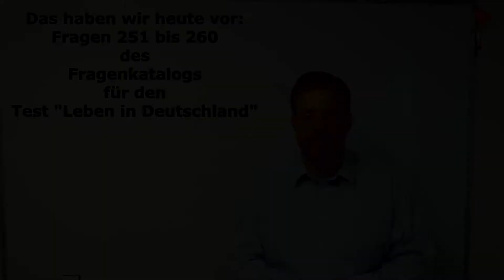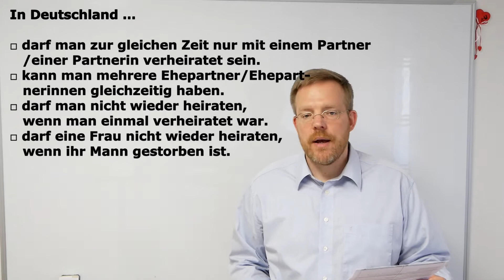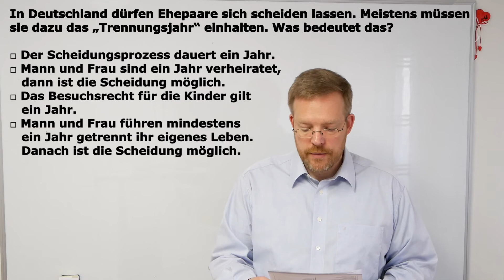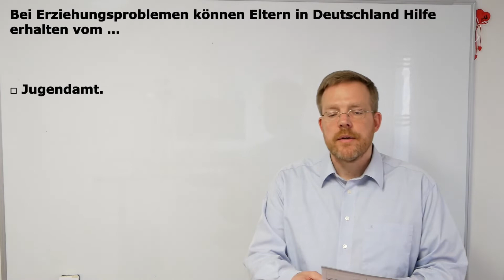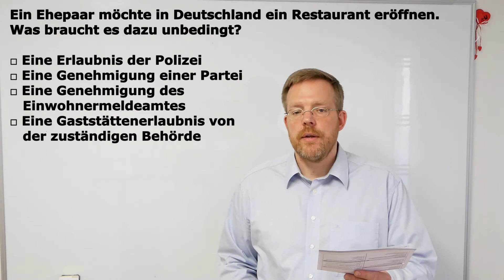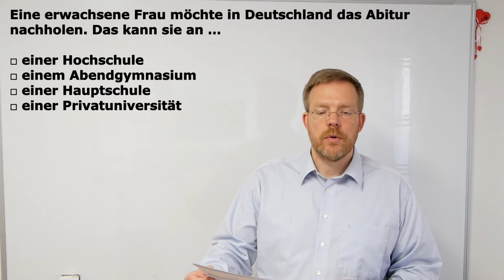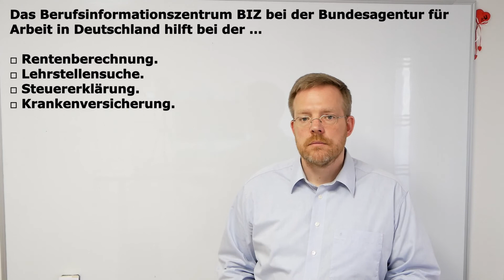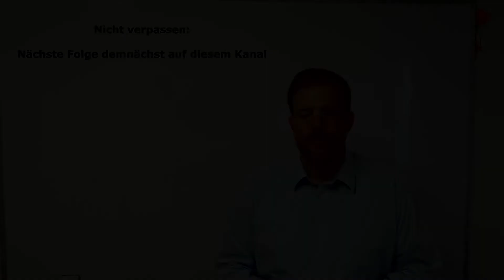Test „Leben in Deutschland“ Prüfungstraining – 026 – Fragen 251 bis 260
In diesem Video wollen wir uns die deutschlandweit gemeinsamen Fragen Nr. 251 bis Nr. 260 anschauen und sie beantworten.
Wenn ihr den Anfang des Prüfungstrainings verpasst habt, schaut euch doch einfach die ersten Video in dieser Playlist an. Dann wisst ihr genau, was wir gemacht haben, und versäumt auch nichts.
Ich werde euch die Fragen und Antwortmöglichkeiten zuerst langsam vorlesen. Danach lasse ich euch etwas Zeit, um die Frage selbst zu lösen. Dann gebe ich euch die richtige Antwort und ihr könnt sehen, ob ihr die Frage richtig beantwortet habt.
Ich hoffe, dass euch dieses Video hilft, und wünsche euch viel Spaß.
Euer Uwe

Hinweis: Die Fragen sind dem Gesamtfragenkatalog für den Test „Leben in Deutschland“ des Bundesamtes für Migration und Flüchtlinge entnommen.

Hello and welcome to "Learning with Uwe".
In this video we want to look at and answer the questions no. 251 to no. 260 that are common throughout Germany.
If you missed the beginning of the exam training, just watch the first video in this playlist. Then you'll know exactly what we've done and won't miss a thing.
I will first read the questions and possible answers slowly to you. After that, I'll give you some time to solve the question yourself. Then I'll give you the correct answer and you can see if you answered the question correctly.
I hope this video helps you and have fun.
Your Uwe

Note: The questions are taken from the complete catalog of questions for the "Life in Germany" test of the Federal Office for Migration and Refugees.